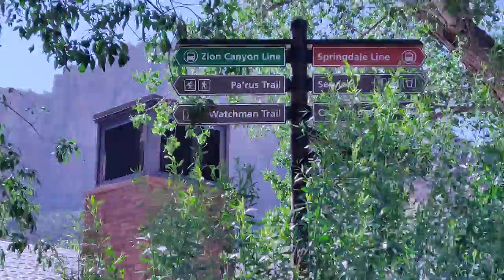Zion National Park Summer 2022 - Gia Đình Bác 8 bắt đầu vào khu công viên ở tiểu bang Utah(06/14/22)